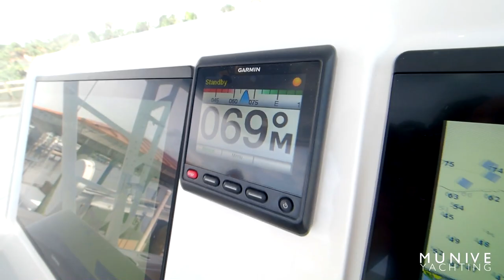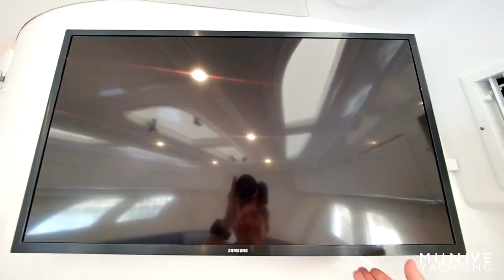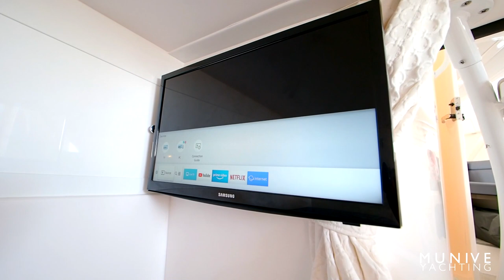Intrepid Powerboats 407 Cuddy (2018) With Triple Mercury 350 HP Outboard Engines - Boat Review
Stephen Munive walks you through this Intrepid Powerboats 407 Cuddy (2018) With Triple Mercury 350 HP Outboard Engines